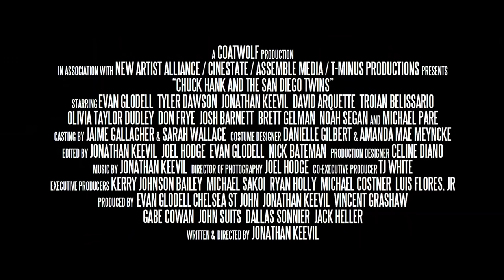Chuck Hank and The San Diego Twins - OFFICIAL TEASER #1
Coming 2021

The Syndicate, an evil gang bent on world domination, summons a secret weapon from the heavens and breaks the long-standing truce with the San Diego family by kidnapping their sister and cutting off the town’s supply of Tatsui Power-Up Drinks. Now Chuck Hank and the San Diego Twins must decide whether to fight – risking their lives, family, and the future of Flat Earth – or surrender their land to save their sister.

Starring: Evan Glodell, Tyler Dawson, Jonathan Keevil, David Arquette, Troian Bellisario, Michael Pare, Olivia Taylor Dudley, Don Frye and Josh Barnett

Directors: Jonathan Keevil, Evan Glodell

Producers: Evan Glodell, Chelsea St John, Jonathan Keevil, Vincent Grashaw, Gabriel Cowen, John Suits, Dallas Sonnier and Jack Heller